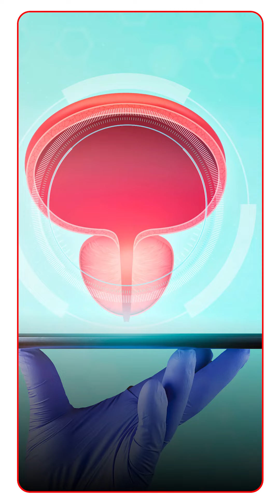Dr. Sarang Kanekar | Consultant - Urology | RG Hospitals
Early detection is key in the fight against prostate cancer, and Dr. Sarang Kanekar, Consultant in Urology, emphasizes the importance of regular screenings and awareness. Prostate cancer often shows no symptoms in its early stages, making it crucial for men, especially those over 50 or with a family history, to consult their healthcare provider. By prioritizing early detection, we can significantly improve treatment outcomes and save lives. Let’s raise awareness and encourage proactive health measures today!